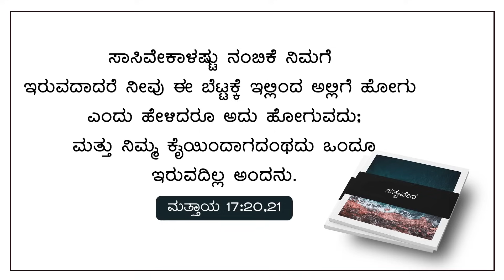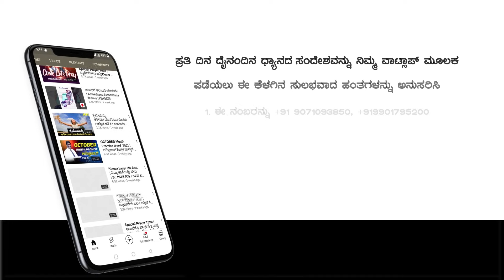Today God's Promise | ಸಾಸಿವೇಕಾಳಷ್ಟು ನಂಬಿಕೆ | February 08, 2024 | Kannada Short Sermon| Pr. Paul joy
Bank Name: Canara Bank
Branch : Kaggadasapura Bangalore
A\C Name : PAUL JOY
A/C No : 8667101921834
IFSC Code : CNRB0008667